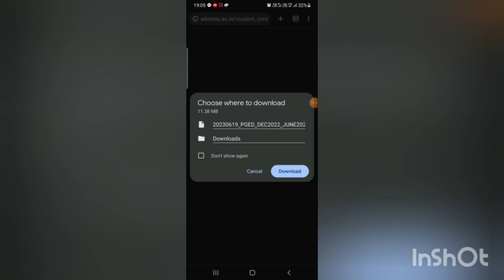Netaji Subhash Open University PGED 2022 Result out. NSOU Result of Master Of Arts Education.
Result Link 👇👇👇 Download pdf